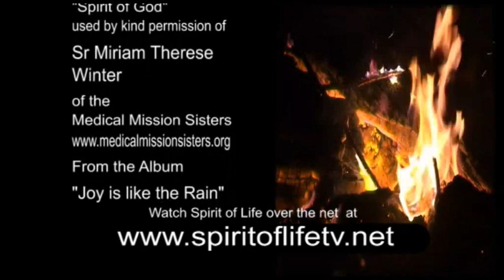Spirit of Life Episode 683 - David Murray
Geraldine Lee talks to David Murray the founder of the Maria Valtorta Readers' Group